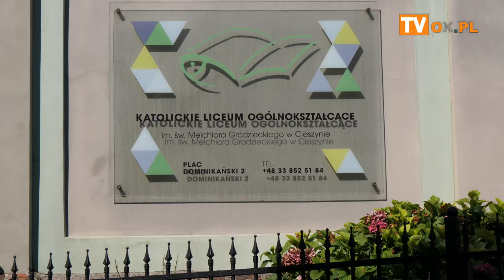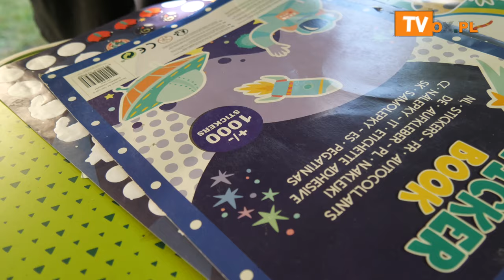Pierwszy Piknik Parafialny w Świętej Marii Magdaleny w Cieszynie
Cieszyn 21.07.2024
Zaśpiewała AnTosia Kraszewska i Agata Podhorodyńska a poprowadził niezastąpiony Michał Czok